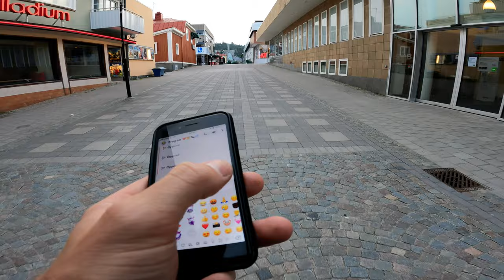The One With The Relaxing POV Photography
THERE'S ALWAYS SO MUCH FUN JUST TO TAKE THE CAMERA AND GO FOR A WALK AND SEE WHAT YOU CAN SHOOT. EVEN IF I HAVE SEEN EVERYTHING IN MY SMALL TOWN THERES ALWAYS A NEY WAY TO CAPTURE THINGS.

Gear!